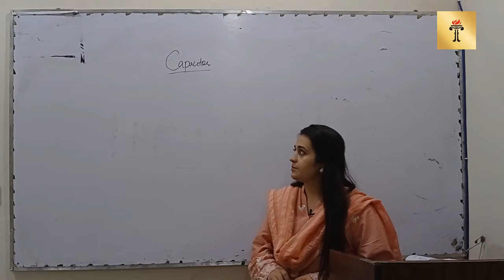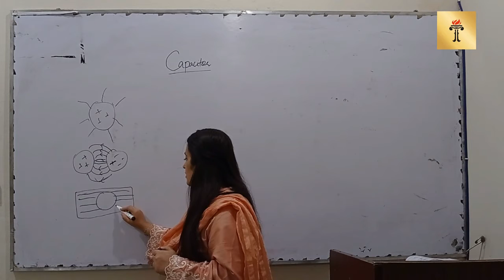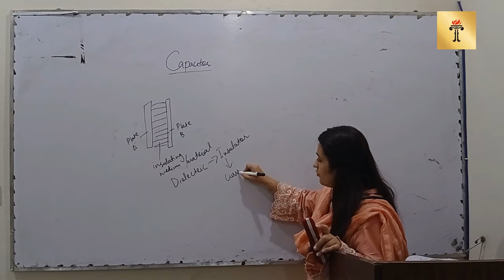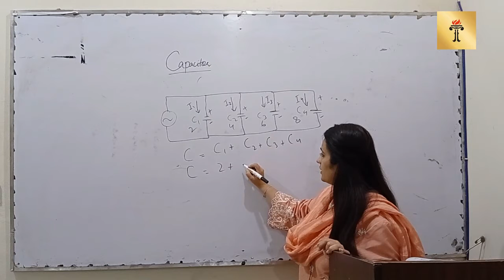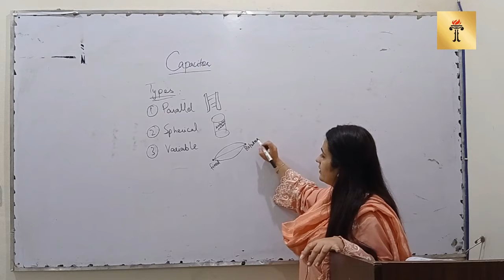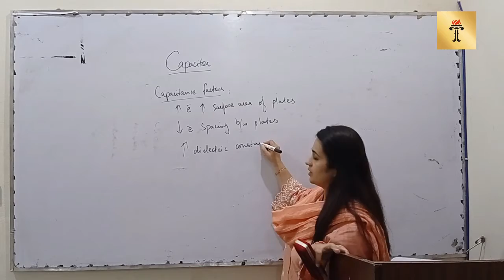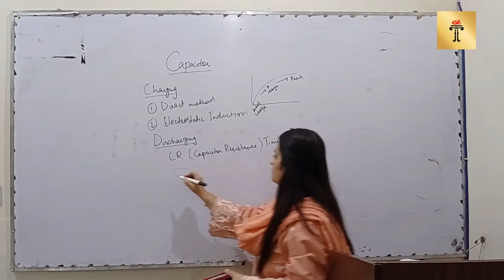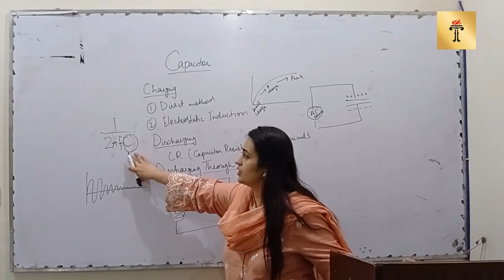Doctor of Physiotherapy 189 (Medical Physics in Rehabilitation Lecture 3)